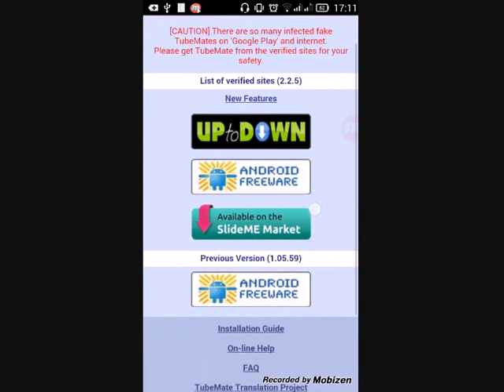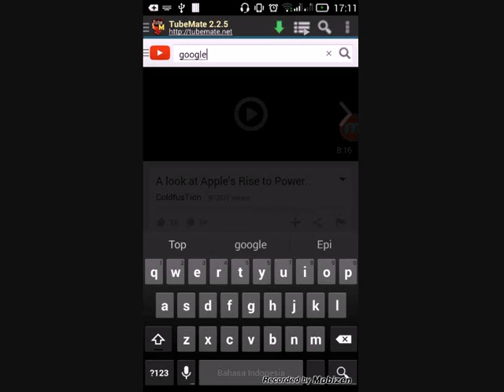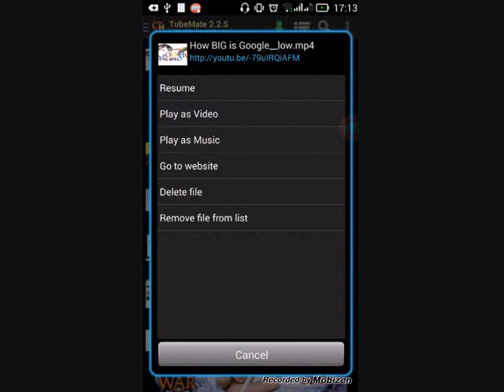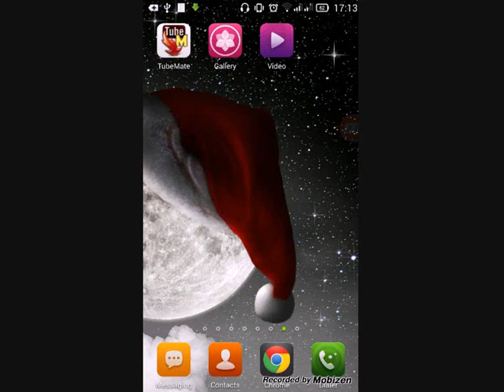DK Arena - Cara Download Youtube di ANDROID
Video ini adalah cara Download Youtube di ANDROID.

Langkah - langkah :
1.Download Tubemate
2.Instal Tubemate
3.Cari video yang ingin di DOWNLAOD
4.Klik tanda panah berwarna hijau
5.Pilih resolusi video yang akan di DOWNLOAD
6.Enjoy your Video

Tq untuk yang sudah menonton video ini.. GBU